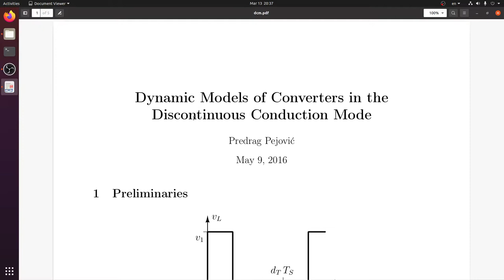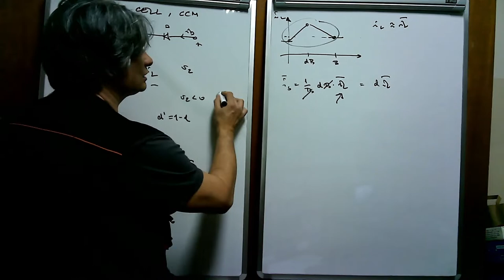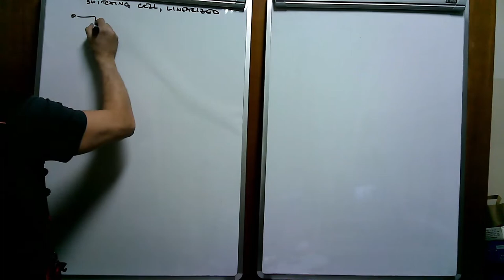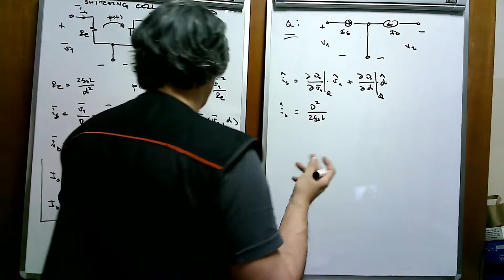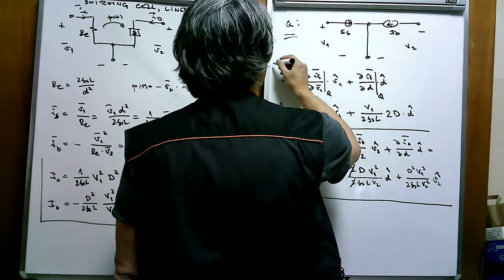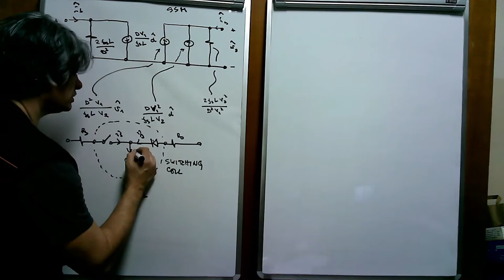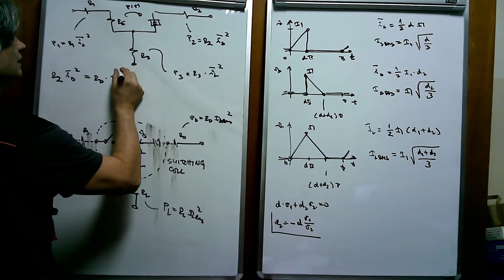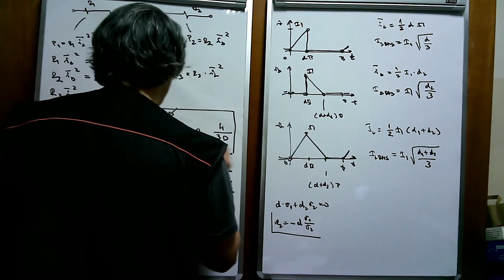EE2 w16 l1